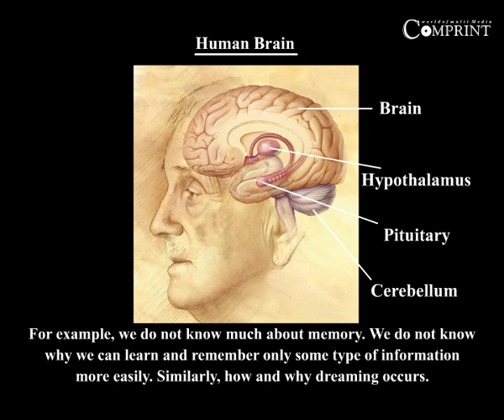State Board | 10th Class Biology | Biology - Human Brain | 10th New Syllabus | - Comprint Multimedia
The "State Board Of The 10th  Class New Syllabus" Biology. The Topics of Biology - Human Brain...

 Comprint Multimedia